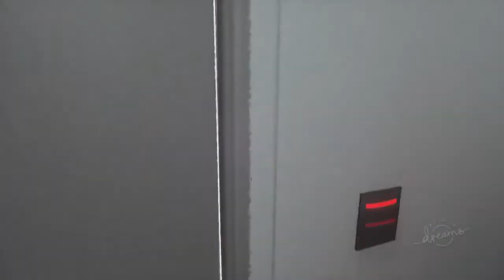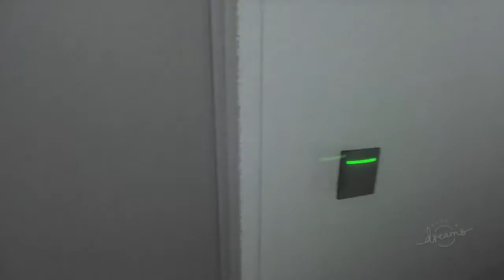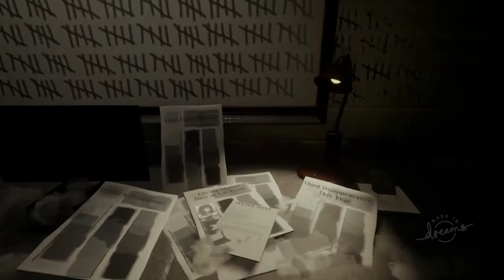みんなが作った面白いゲームを勝手に採点していく戦い#14【Dreams Universe／ドリームズユニバース】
最近バチェラーにはまってしもうてゲームが手につかない。

今回はホラーゲーム祭り。
そして今回でこのシリーズを一旦休止。